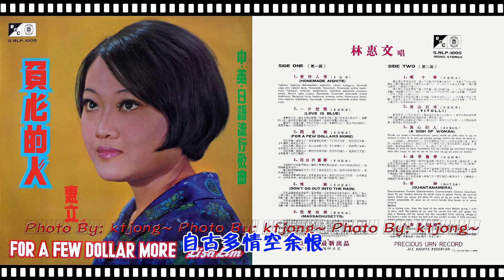林惠文 - 一片愁雲